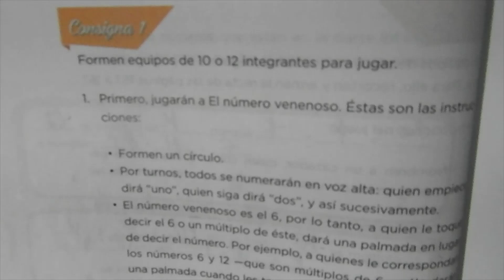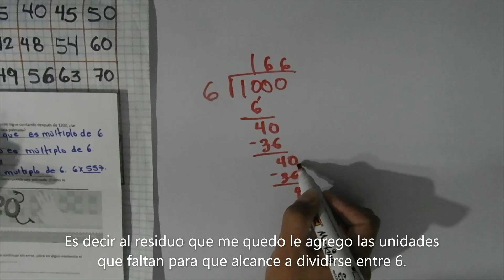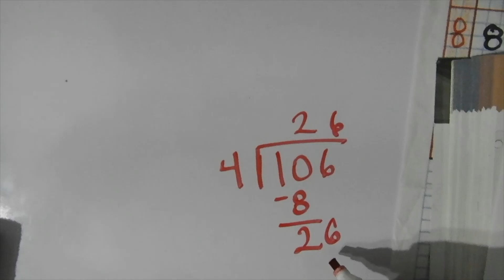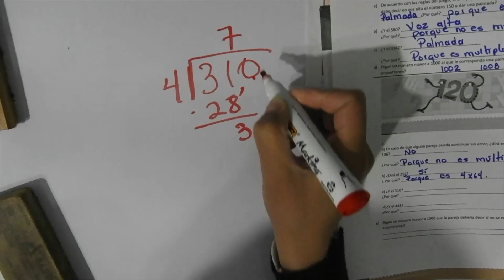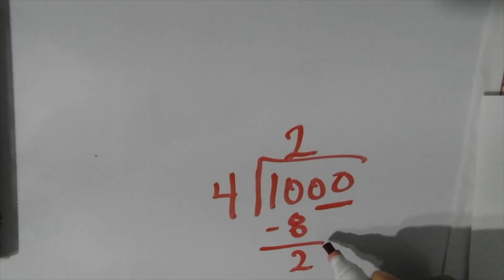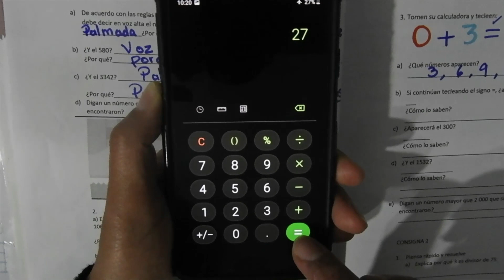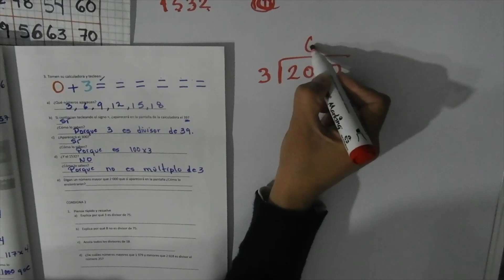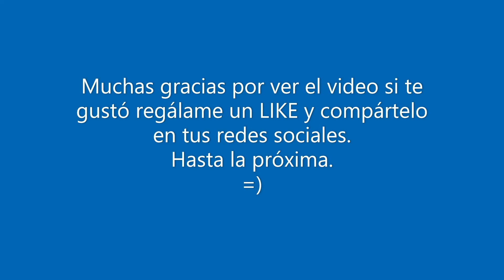Múltiplos SEXTO GRADO página 84-88 Desafío 40 consigna 1 El número venenos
Múltiplos SEXTO GRADO página 84-88 Desafío 40 consigna 1 El número venenos88 Desafío 40 consigna 1 El número venenoso y otros juegos

Te dejo el link donde puedes descargar las reglas de los múltiplos.